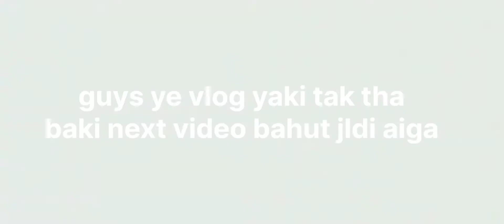❤Raksha Bandhan ki video | family ke sath Banaya Raksha Bandhan | family vlog | daily vlog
Up next in 8
0:45
My First Vlog ❤️
RS Rajasthani Vlogs
CANCEL
PLAY NOW
SIGN IN
My First Vlogs | Laxman Biju Vlog | First Vlogs
227K views · 6 days ago
14K
Dislike
Save
Report
Laxman Biju Vlog
Comments • 2,074
Up next
0:45
My First Vlog ❤️
RS Rajasthani Vlogs
New
11K views
0:45
Kohla vloge•8.9K views
0:33
my frist vlog ||
Kohla vloge•270 views
0:42
my First Funny Vlog ❤️
Ashok Desi Vlogs
New
172 views
5:35
14/15 अगस्त 1947 की रात का पूरा सच
The Knowledge•35M views
9:24
My First Vlog ❤️
Nagod Wale Bhaiya•58K views
9:28
Second YouTube Payment Bank ने पूरा काट लिया 😰
Pahadi Wala Vlogs•49K views
15:16
Cook Up a Storm 2017 Film Explained in Hindi Urdu Cook Up Storm हिन्दी | VK Movies
VK Movies•3.7M views
4:56
metro train me anjaan logo ka Drawing india me first time 😮
Ajay Meena Artist•9.8M views
6:06
My First Vlog || First Vlog Upload Karne Sahi Tarika🔥 || How To Upload First Vlog On Youtube
Pankaj Dont4u•10K views
9:53
सरकारी स्कूल के बचे का अंताक्षरी सुनकर बचपन याद आ गया | Girls vs Boys | दिल नहीं देईगे
Bihari babu Hemraj•4.2M views
9:27
My First Vlog ||
Tech Champion Support•243K views
Description
14K
Likes
227,448
Views
Aug 9
2022
first vlog
my first vlog in youtube
my vlog
Desi vlog